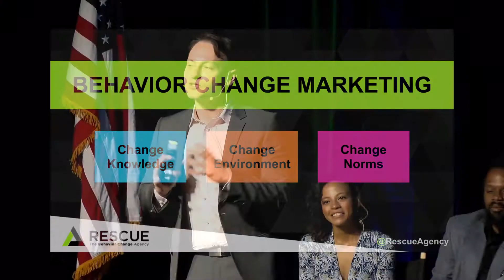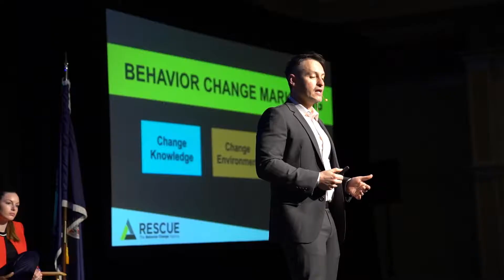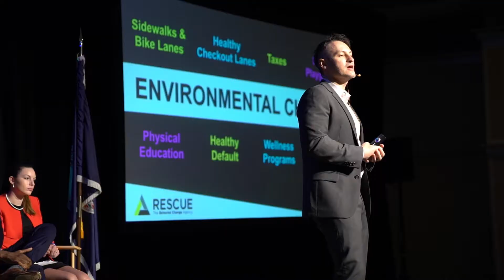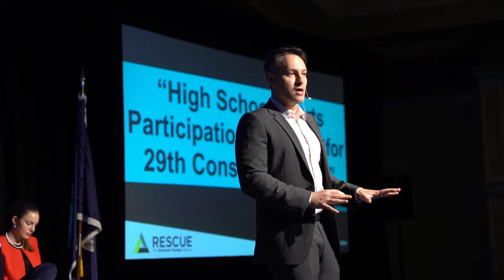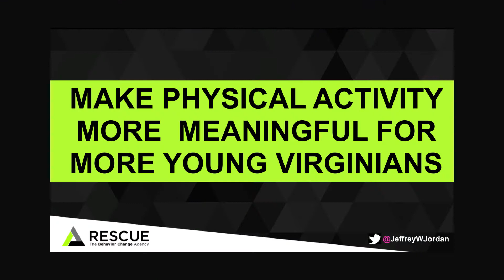Jeff Jordan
Jeff Jordan, President & Executive Creative Director, Rescue Agency